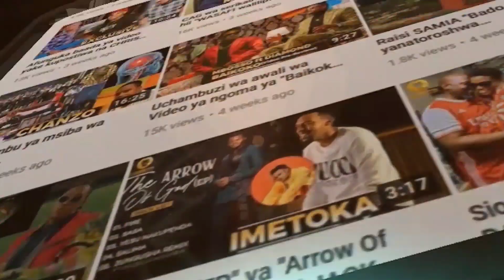Noma! Shindano la kumtafuta mbabe wa kuchekesha Tanzania lazinduliwa rasmi,Mamilioni kutolewa na Sta